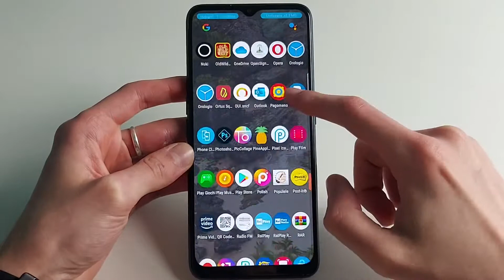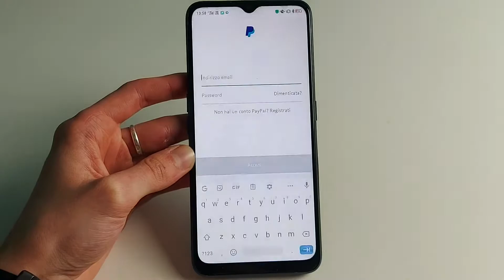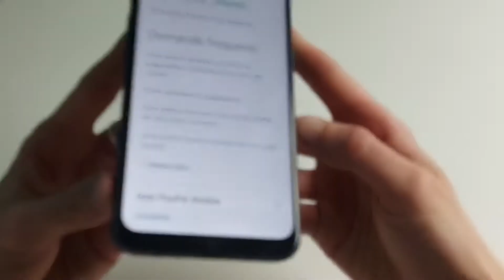[nuova rubrica] 4 Chiacchiere con... Ep.1 PAYPAL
Inauguriamo oggi una nuova serie e rubrica nella quale vi andremo ad indicare quelle che sono le applicazioni ed i servizi essenziali per i nostri gadget tech quotidiani.